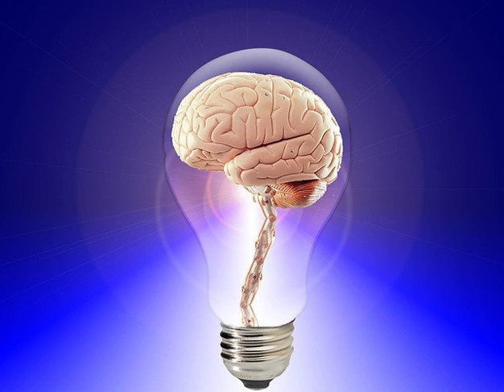Philosophy For Our Times The Word And The World Paul Boghossian Joanna Kavenna Ray Monk